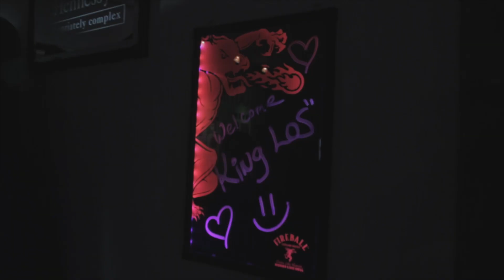Carlito Rich - Never Gone Change | Shot By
Carlito Rich - Never Gone Chance
Shot By: @RealWoosie